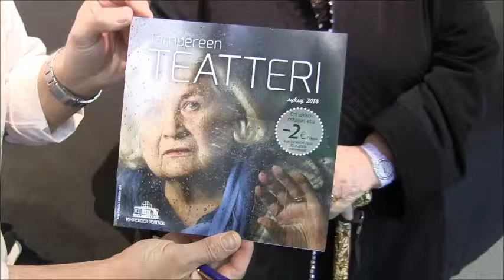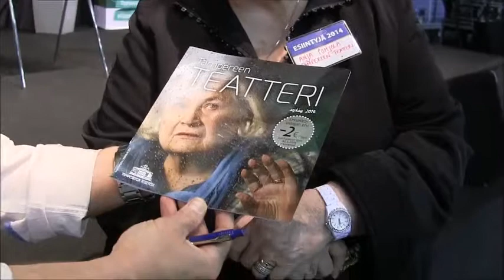Näyttelijälegenda Anja Pohjolan paluu Tampereelle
Supermessuilla esiintyvä Anja Pohjola kertoo miltä tuntuu palata Tampereelle vuosikymmenien jälkeen.